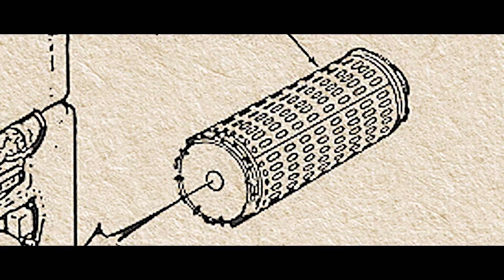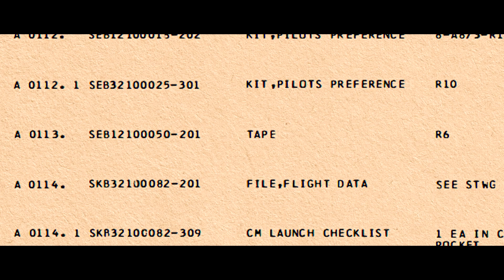Legacy of Ed Smylie | Apollo 13 Legend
Born in Lincoln County and a two-time MSU graduate, Ed Smylie is best known for his role in solving the CO2 scrubbers issue during the Apollo 13 mission.  During the infamous Apollo 13 mission, he and a team of engineers in NASA’s Mission Control found the solution to the lunar module’s scrubbing system, which was starting to lose capacity to provide breathable air for the astronauts.